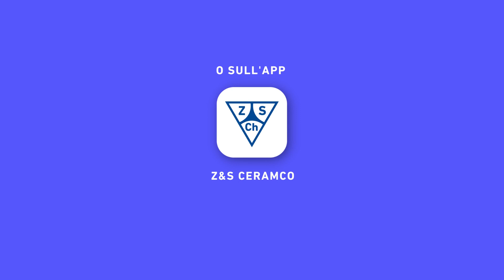#27 Podcast_Smalti ceramici e tensione superficiale